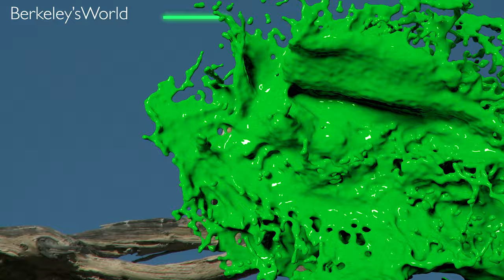Animals for Kid to Learn | 50 Animals for Kids, Toddlers and Babies in English | Educational Video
In this video you will see 50 different animals to learn their names in English as well as the animal sounds such as: Dog, Lion, Cat, Monkey, Zebra, Cow, Polar Bear, Macaw, Elephant, Crocodile, Penguin, Cheetah, Pig, Bengal, White Tiger, Turtle, Brown Bear, Bunny, Goat, Brown Deer, Baboon, Rattlesnake, Beaver, Black Bear, Buffalo, Chicken, Bald Eagle, Garter Snake, Woodpecker, Hawk, Leopard, Turkey, Crow, Meerkat, Owl, Rhino, Sheep, Crane, Chipmunk, Duck, Lizard, Puffins, Ostrich, Swan, Lynx, Red Fox, Finch, Elk, White Wolf, Pigeon. Only real animals and real animal sounds in 4k HD is used! Learning animals names correctly is very important for the early development of kids. The animal names are spoken out in english. This will help your kids to learn the sounds and names of animals correctly. Animal sounds in combination with animal videos are a perfect way for kids, toddlers, and kindergarten children to learn animal names.

WEEKLY TODDLER / CHILDREN / KID EDUCATIONAL LEARNING VIDEOS!!!